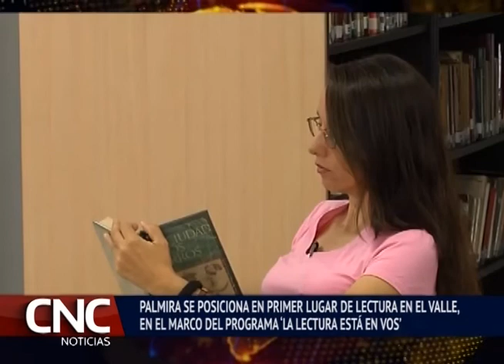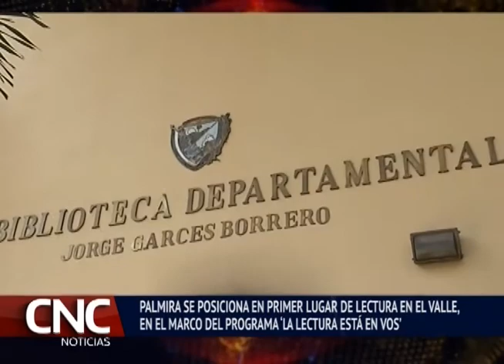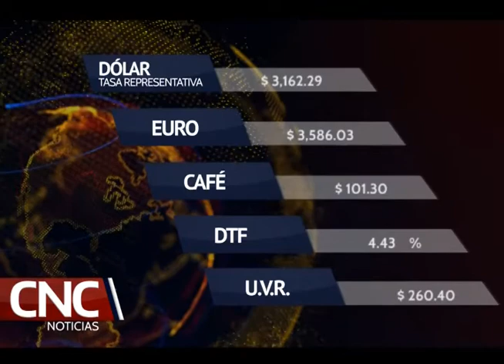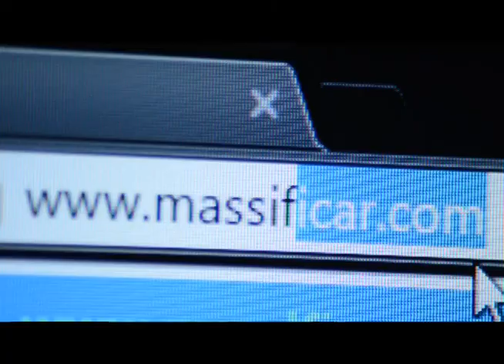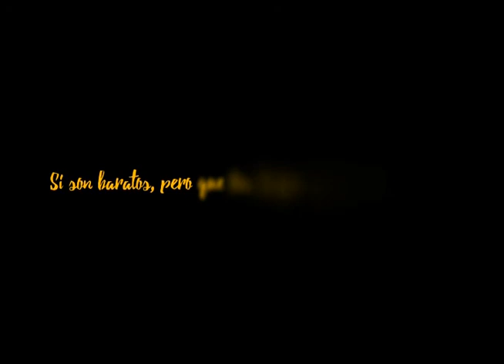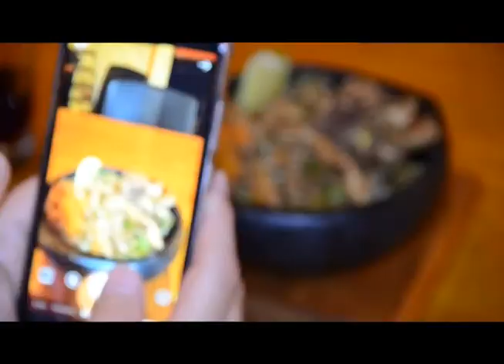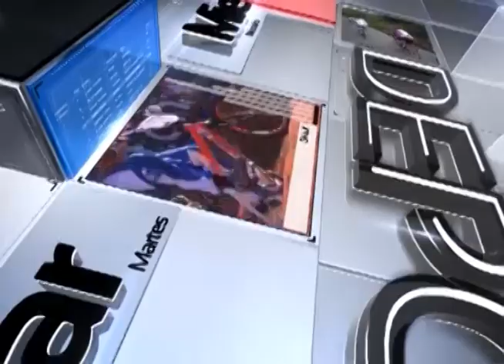CNC Noticias 5 DE DICIEMBRE 2018